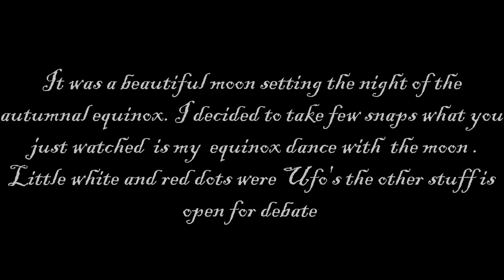Autumnal Equinox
Some odd things moving through the sky